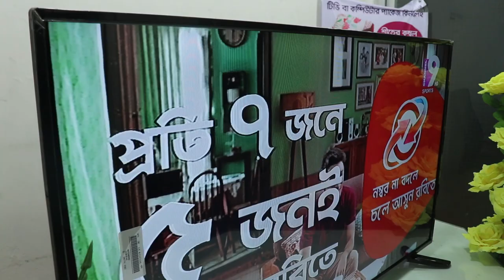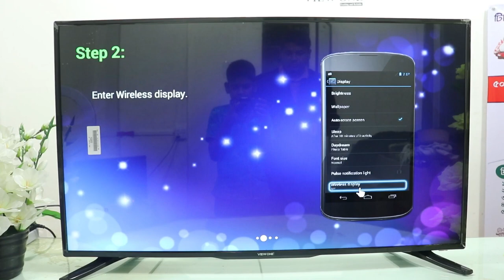এই শীতে গরম অফার 🔥 ১৫% ছাড়ে স্মার্ট অ্যান্ড্রয়েড টিভি 🔥 অসংখ্য উপহার || Android Tv Price in BD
Android Led Television Price in Bangladesh 2019 || এই শীতে গরম অফার 🔥 ১৫% ছাড়ে স্মার্ট অ্যান্ড্রয়েড টিভি 🔥 অসংখ্য উপহার || Mehedi 360

১। ২৪ ইঞ্চি সিঙ্গেল গ্লাস টিভি - ৫৪০০ টাকা + উপহার
২। ২৪ ইঞ্চি ডাবল গ্লাস টিভি - ৬০০০ টাকা + উপহার
৩। ৩২ ইঞ্চি সিঙ্গেল গ্লাস নন স্মার্ট টিভি - ৭৫০০ টাকা + উপহার
৪। ৩২ ইঞ্চি ডাবল গ্লাস নন স্মার্ট টিভি - ৮২০০ টাকা + উপহার
৫।৩২ ইঞ্চি সিঙ্গেল গ্লাস  স্মার্ট টিভি - ৯৪০০ টাকা + উপহার
৬।৩২ ইঞ্চি ডাবল গ্লাস  স্মার্ট টিভি - ১০১০০ টাকা + উপহার
৭।৩২ ইঞ্চি সিঙ্গেল গ্লাস মেটাল বডি স্মার্ট টিভি - ১১৭০০ টাকা + উপহার
৮।৩২ ইঞ্চি সিঙ্গেল গ্লাস DK3L স্মার্ট টিভি - ১২১০০ টাকা + উপহার
৯।৪০ ইঞ্চি সিঙ্গেল গ্লাস নন স্মার্ট টিভি - ১৪৩০০ টাকা + উপহার
১০।৪০ ইঞ্চি সিঙ্গেল গ্লাস  স্মার্ট টিভি - ১৫৮০০ টাকা + উপহার
১১। ৪০ ইঞ্চি সিঙ্গেল গ্লাস মেটাল বডি স্মার্ট টিভি - ১৭৫০০ টাকা + উপহার
১২। ৪৩ ইঞ্চি সিঙ্গেল গ্লাস  স্মার্ট টিভি - ১৮৯৯৯ টাকা + উপহার
১৩। ৪৩ ইঞ্চি সিঙ্গেল গ্লাস DK3L স্মার্ট টিভি - ২২০০০ টাকা + উপহার
১৪। ৫০ ইঞ্চি সিঙ্গেল গ্লাস  স্মার্ট টিভি - ২৯৯০০ টাকা + উপহার
১৫। ৫৫  ইঞ্চি সিঙ্গেল গ্লাস  স্মার্ট টিভি - ৩৮৯৯৯ টাকা + উপহার
১৬। ৬৫ ইঞ্চি সিঙ্গেল গ্লাস  স্মার্ট টিভি - ৫৩৯৯৯ টাকা + উপহার

আমাদের শো-রুম:
🏠হেড অফিস ( আর - ওয়ান কম্পিউটারস )
আলপনা প্লাজা (৩য় তলা), ৩১৪ ,৩১৫ ,৩১৬ , নিউ এলিফেন্ট রোড, ঢাকা-১২০৫
 সবাইকে ধন্যবাদ । ভিডিও টি ভালো লাগলে লাইক কমেন্ট ও শেয়ার করবেন ।
Related Tag ;
smart tv, 4k tv, android tv, led,samsung, oled, 4k, review, unboxing,